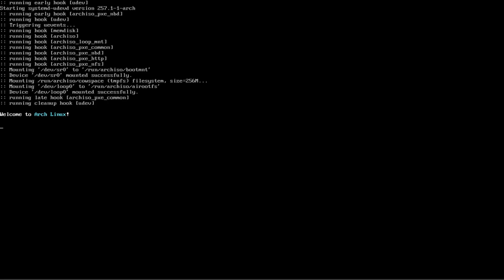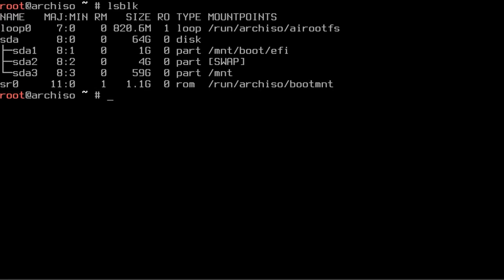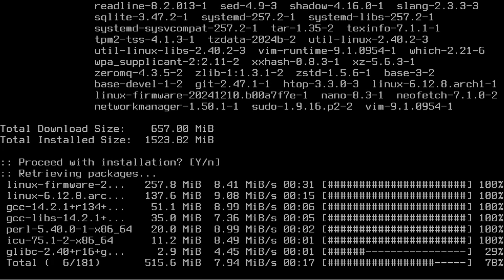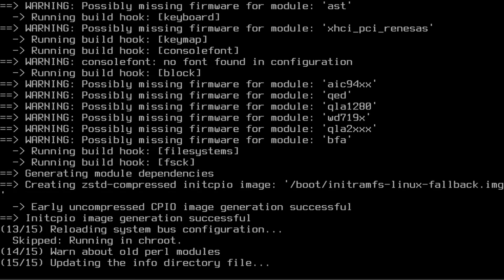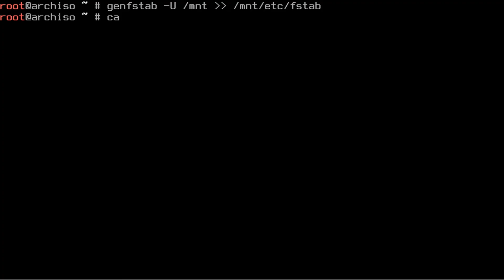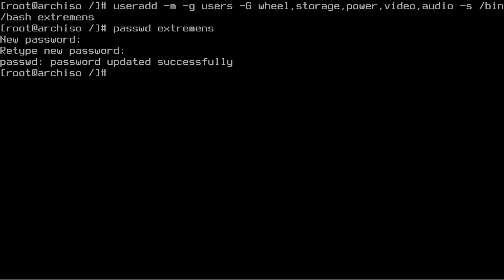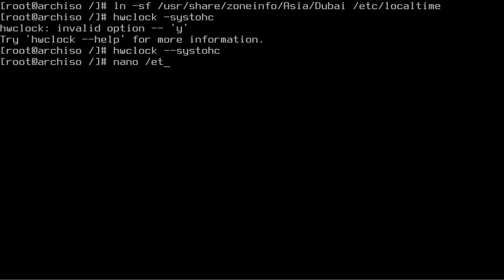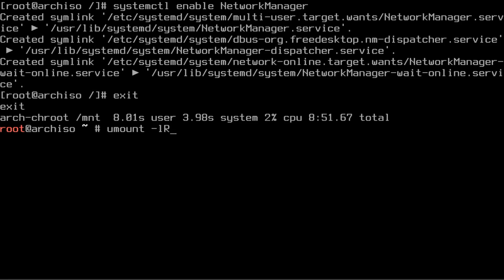Arch Linux - Installation (2025)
Do you want to install Arch Linux without using archinstall due to it's issues? This video is for you. This is the first Arch Linux installation guide of 2025!